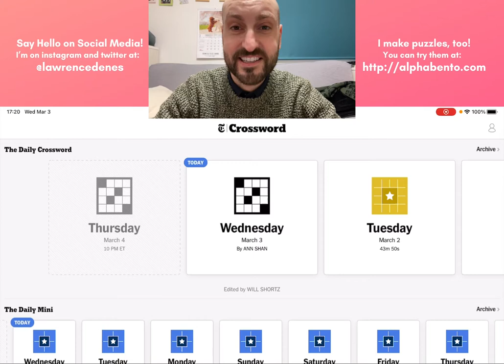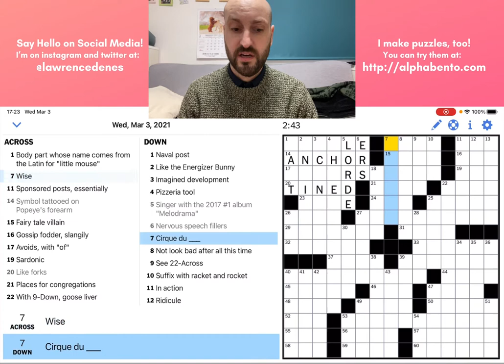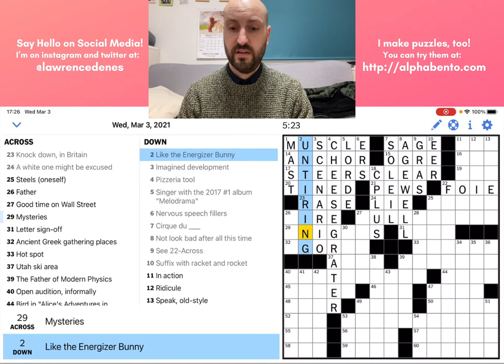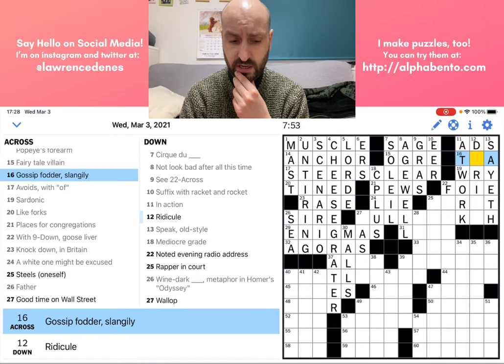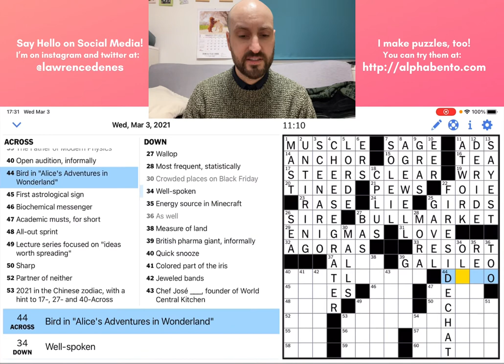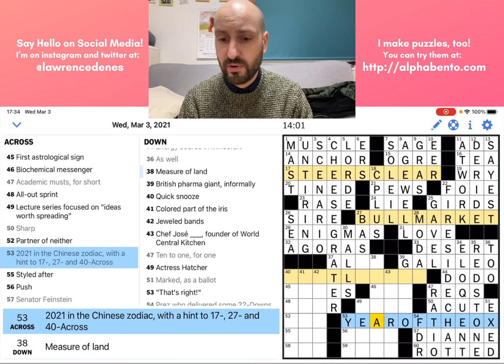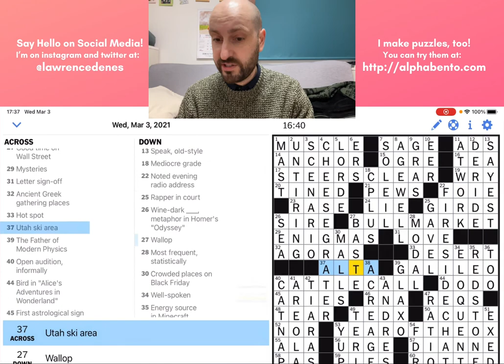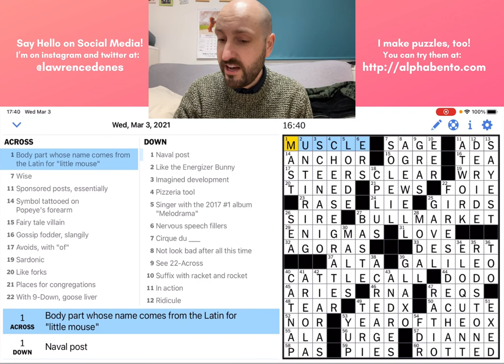New York Times Crossword, Wednesday, March 3, 2021